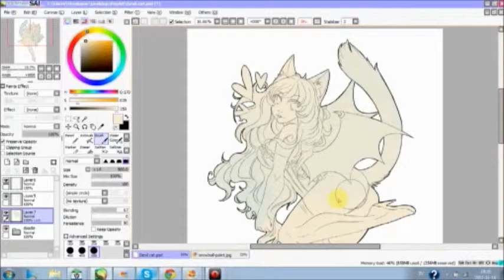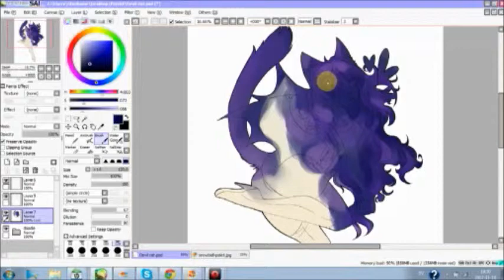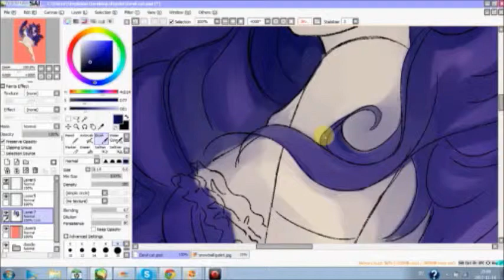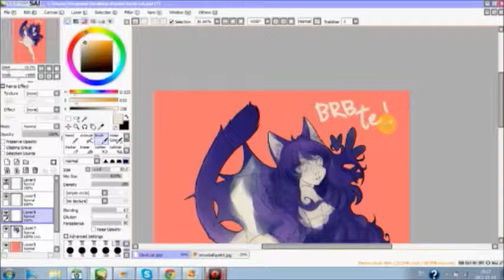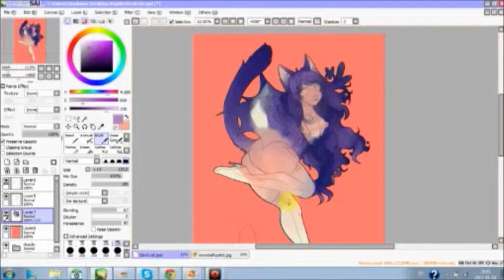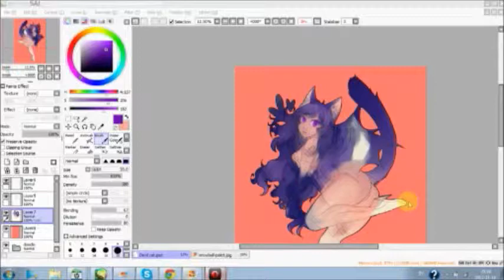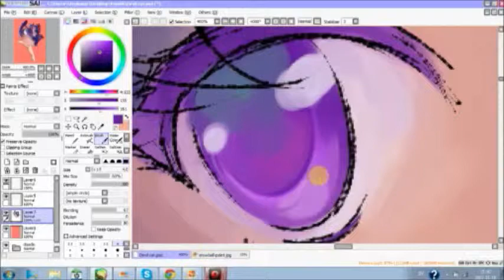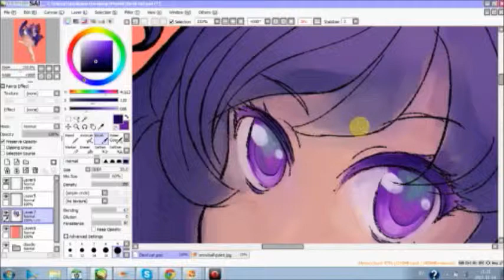Devil cat part 1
Speedpaint Devil cat girl